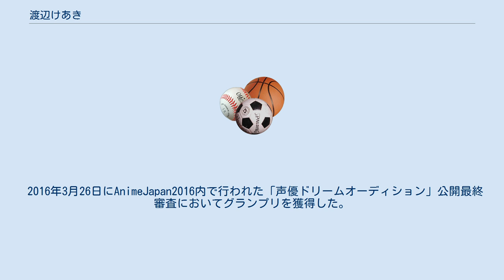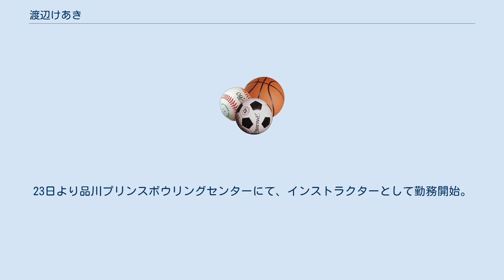渡辺けあき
渡辺 けあき（わたなべ けあき、1992年8月28日 - ）は、日本のプロボウラー、声優、元モデル、元タレント、元女優。
JPBA第45期生、ライセンスNo.488（2012年交付）。
アベレージは202.50。
現存する日本のミス・コンテストで最も古い歴史を持つ「ミス日本」の第45回（2013年度）『ミス日本「海の日」』受賞。
 福岡県生まれ、栃木県矢板市出身。
宇都宮短期大学附属高等学校を経て日本女子大学卒業。
かつての所属芸能事務所はスターダストプロモーションでフリー期間を経て81プロデュース所属となった。
 小学3年生のとき、家族でボウリング場へ行った際、従業員からマイボールを受け取りボウリングを始める。
中学でDHC認定ジュニアボウラーに選ばれプロを目指す。
2010年第1回ボウラープロジェクトグランプリ受賞。
日本女子大在学中の2012年5月にプロボウラー試験に合格し、プロボウリング選手になった。
 2013年ミス日本コンテスト東日本代表選出。
本選では「ミス日本・海の日」に選ばれた。
 2013年3月25日とちぎ未来大使に委嘱された。
 2016年3月26日にAnimeJapan2016内で行われた「声優ドリームオーディション」公開最終審査においてグランプリを獲得した。
同年10月、テレビアニメ『ルガーコード1951』にテスタ・リールベール教授役で出演した。
 2017年4月、81プロデュース所属となった。
 第39戦から出場の『ボウリング革命 P★League』でのキャッチフレーズは『アクトレス・ストライカー』。
Pリーグ初勝利は6回目の出場のときである。
 2018年2月に渡米しアメリカ人コーチに師事しフォームも改造。
2019年もアメリカで練習した。
 2019年7月21日の中日杯2019東海オープンボウリングトーナメントにて、プロ8年目で公式戦初優勝した。
23日より品川プリンスボウリングセンターにて、インストラクターとして勤務開始。